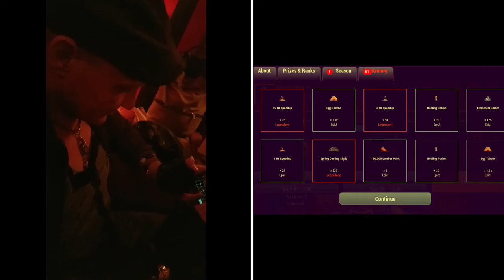War Dragons ASTER..herald of harvest bred in N.Y Carnegie Cigar Bar!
Well, we're getting close to the end of the season, I finally saved up enough sigils getting Aster to Emerald, about 25k total. Is he worth it? People say yes, others claim Morphos is far better, yet others feel the later is overpriced, though a great dragon overall. We shall see. For now, I WILL mention...I am NOT putting glyphs or runes on Aster just yet, in case I do get Morphos, hence, I'll use my best on him. Might I suggest others do the same. I will have more videos on Aster & Morphos to finalize my opinion soon.